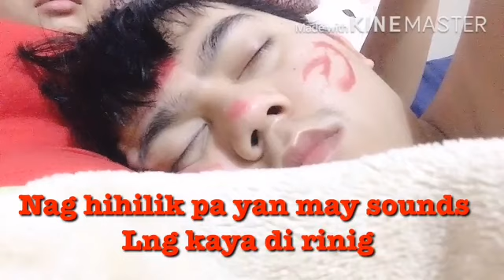Babala wag matulog ng mahimbing (1st PRANK q kay dudong)dec 2018